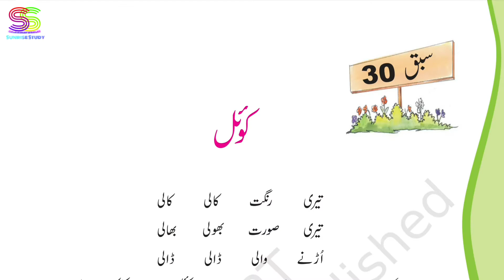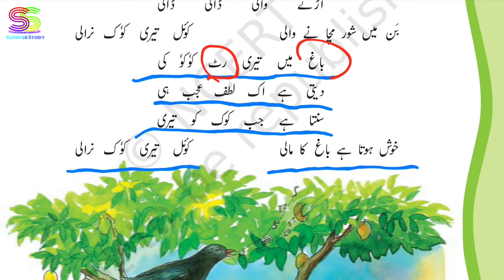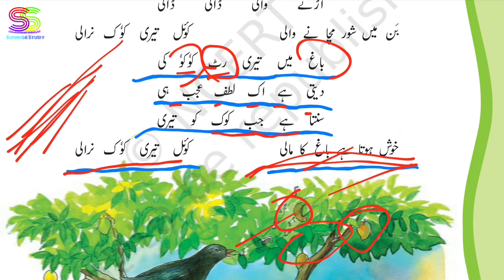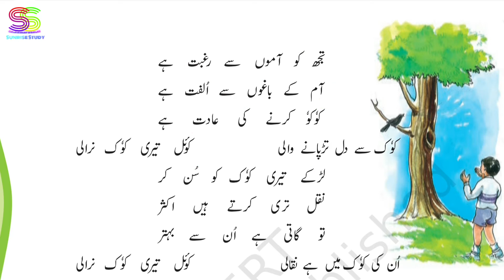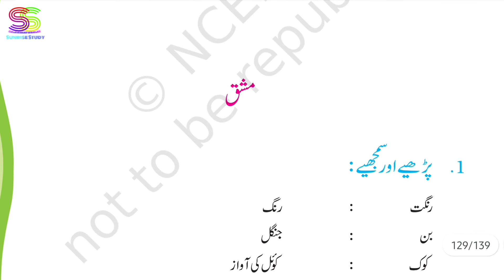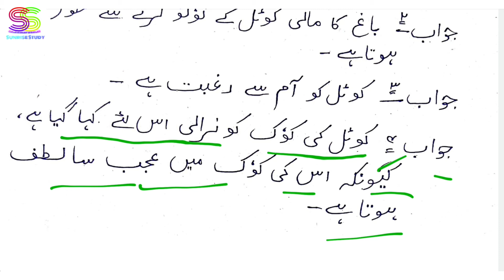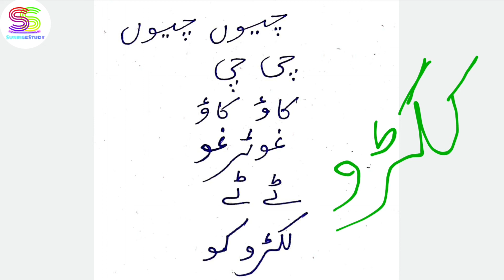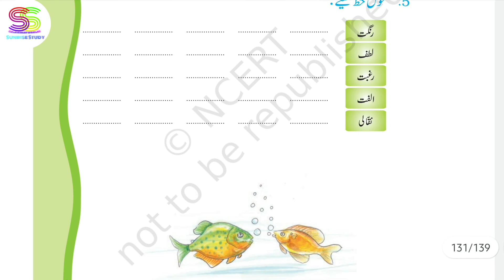Chapter 30 urdu Class 6 KOYAL (کوئل) JAAN PEHCHAN CBSE NCERT BOOK